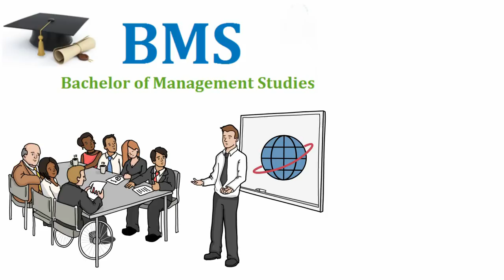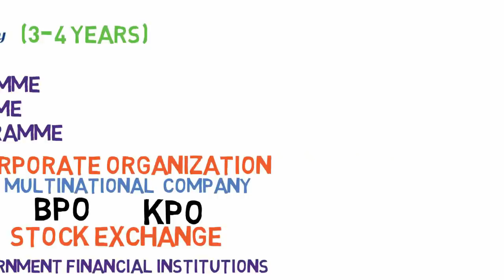Best Career Options and Courses after 12th II Commerce Students Must Watch